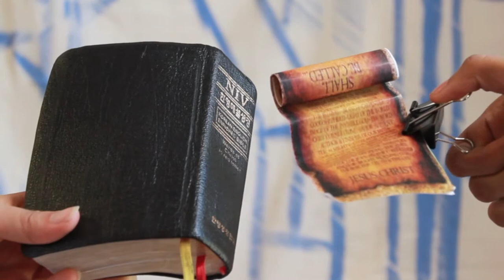Merode Alterpiece - Living Arts Project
Merode Alterpiece, Robert Campin, 1428
AP Art History Project
by Andrea
Maya
Akshara
and Glory Jo